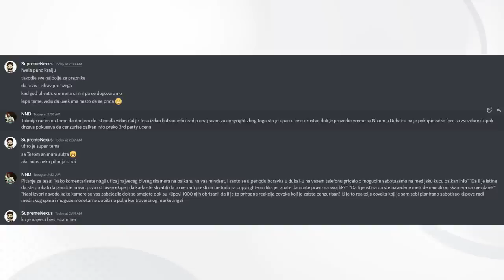DESNI KLIK Teša Tešanović V - Tužiću Balkan Info! Obrisali su sve moje emisije!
Zapratite novi kanal DESNI KLIK Teša Tešanović po peti put u gostima emisije DESNI KLIK! Bivsi voditelj i osnivač produkcije BALKAN INFO, novinar bez dlake na jeziku i momak koji se ne plaši da postavi ni najteža pitanja, vise nije clan stalne postane Balkan Info ekipe. Sa Tesom sam pricao o raspadu i svadji sa produkciom Balkan Info, sta se zapravo desilo, koja je pozadina ovog sukoba i kuda sve to vodi. Glavna tema kod nas trenutno je rat izmedju Tese i vlasnika Balkan info produkcije koji je obrisao sve Tesine emisije i tako nacinio trajnu stetu za kulturno nasledje naseg prostora!

Desni Klik Intervju - gost: TEŠA TEŠANOVIĆ 5

Teša je osnivač kanal Balkan Info koji je jedan od retkih slobodnih medija na Balkanu. U svojoj emisiji INTERVJU dovodi i ispituje svakakve goste koje do sada niste mogli da viđate na malim ekranima. Neretko govore o politici, vlasti kao i svim gorućim pitanjima današnjeg društva. Za vrlo kratko vreme postigli su veliki uspeh i njegove emisije postaju sve popularnije, a sam Balkan Info kao mediji stiče ogromu popularnost i kredibilitet. Tešu do sada nismo imali prilike često da čujemo i vidimo u ovakvom izdanju te smo ga doveli u emisiju kao gosta koji bogami ima svašta da kaze. Kako i zasto se desio raskol u produkciji Balkan Info?  Uživajte uz Tešu Tešanovića sa kanala Balkan Info i emisiju Desni Klik.

Svrha ove emisije je iskljucivo zabava i za cilj nema nameru nikoga da vredja ili omalovažava. Ako se neko osetio uvredjeno ili potreseno povodom izvesnih stavova ili tvrdnji iznesenih u emisiji, bez nervoze, shvatite sve samo kao zabavu i promenite kanal.

Svi stavovi izneti u emisiji su iskljucivo misljenje i percepcija naših gostiju a nikako autora ili kreatora ove emisije. Sami gosti imaju pravo da misle i govore sta god zele, mi smo samo tu da postavimo pitanje. Takodje napominjemo da nije preporučljivo formirati misljenje o bilo čemu na osnovu youtube klipova, nego dugotrajnog i marljivog istrazivanja ili uz konsultaciju stručnjaka.

Uzivajte u programu i svako dobro.